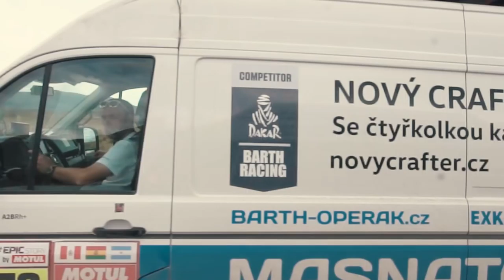DAKAR 2018 - BEST OF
To nejlepší z Rallye Dakar 2018!